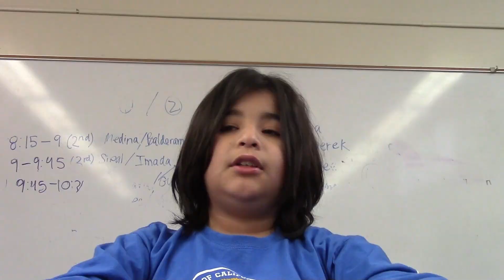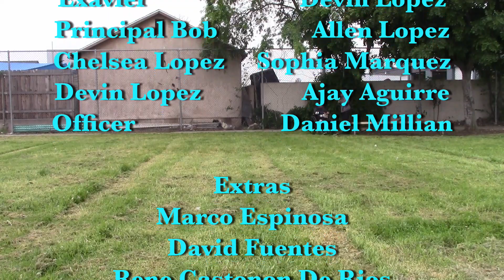The Bully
Greenwood Elementary School